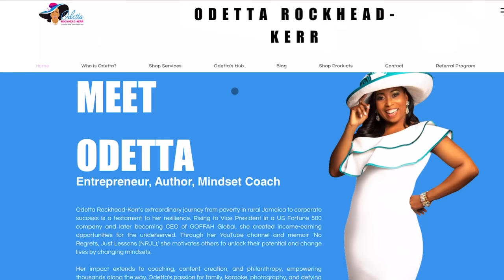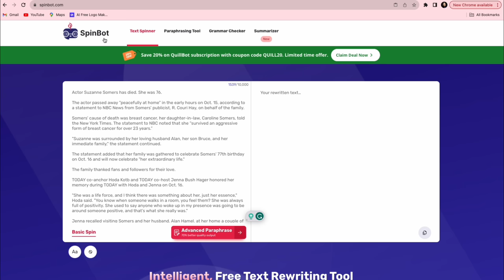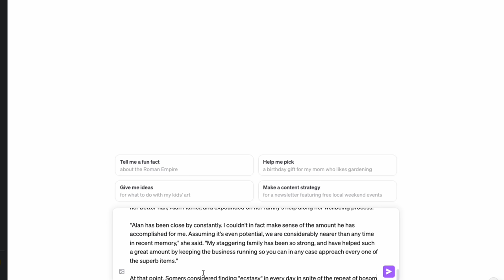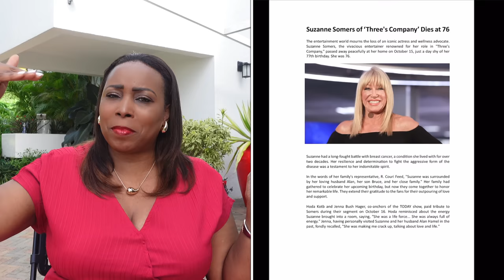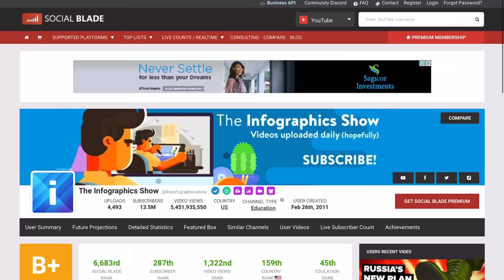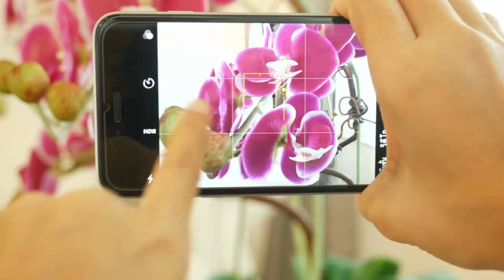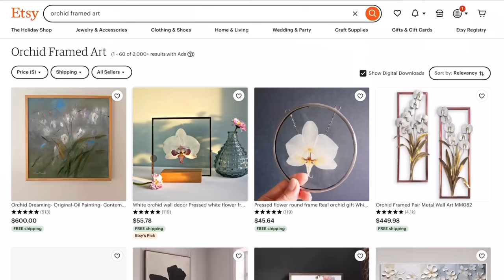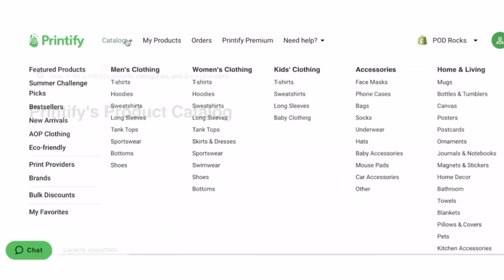NEVER Show Your Face Or Use Your Voice Online - 7 Ways To Make US$9,000 A Month Online Anonymously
Are you tired of traditional methods of making money online that rely on showing your face or using your voice? Look no further! In this captivating video, we unveil the secrets to earning $9,000 online anonymously. Get ready for a thrilling undercover adventure into the world of stealthy money-making strategies. Discover seven ingenious methods that allow you to keep your identity hidden while generating substantial income. Our expert tips and tricks will empower you to navigate this clandestine online realm successfully. Unleash your hidden potential and tap into the vast opportunities that await in the online world. Our under-the-radar techniques will enable you to earn a substantial $9,000 without ever revealing your face or using your voice. Stay one step ahead of the game and outsmart conventional money-making methods. Whether you're seeking financial independence or simply prefer to operate in stealth mode, this video will revolutionize your online earning potential.

✳️ Link To Buy Fan